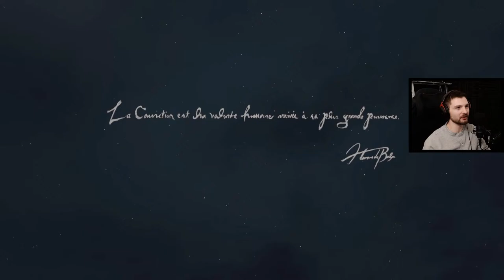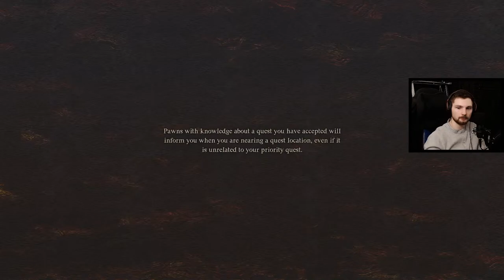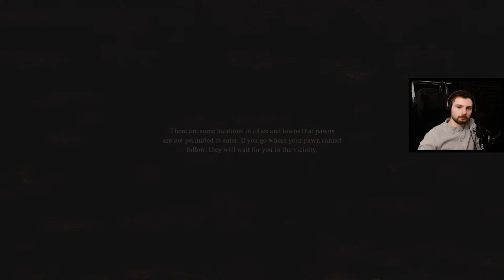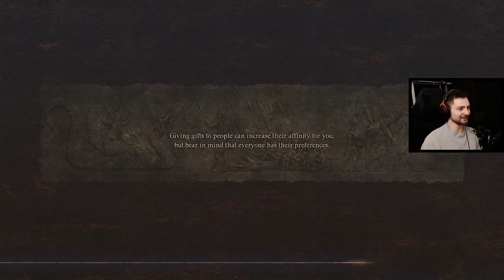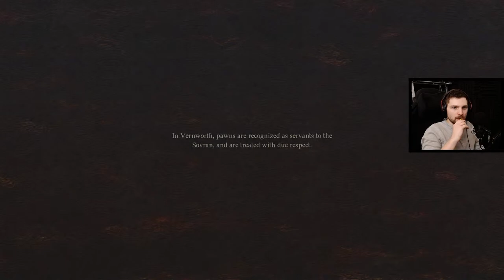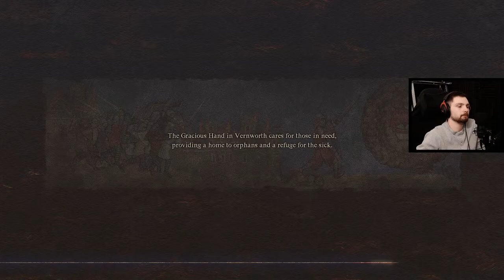Dragon's Dogma 2 Marathon Begins! - Live 🔴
Dragon's Dogma 2 is finally here! This is the long-awaited equal to an epic adventure. Set in a world where you can fight dragons, chimeras, cyclops, and more. The best part about this game is the insane amount of choices for your playstyles. On top of many different classes, you have tons of skills to choose from. Become a flashy knight, or delve into the magic of true sorcery. This will be my series of streams with the game as I explore and check out everything it has to offer.